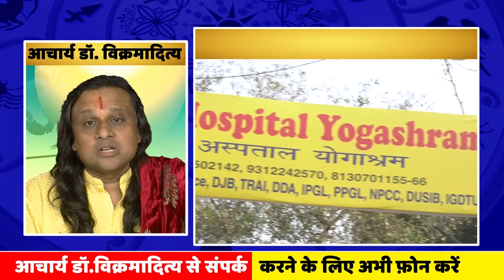मिथुन राशि- 13 सितंबर से 20 सितंबर | Gemini Horoscope | Mithun Rashi August 2024 | Acharya Vani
New York  Chicago San Dallas Washington • San Jose, Los Angeles Houston Brampton Milton Ajax Mississauga Caledon Pickering  Markham • Toronto
Indu prakash Astro shailendra Pandey aaj tak swami narayan baba bageshwar Modi narender BJP
Somvati amavasya